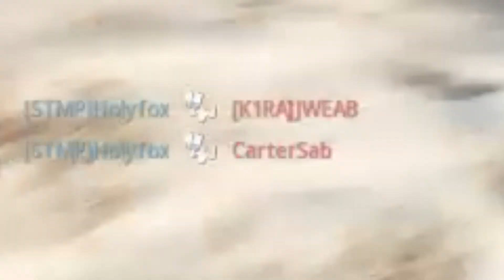The warzone Jeeps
have a video, i made it. i think its funny.
I'll be showing you how to win a game of warzone